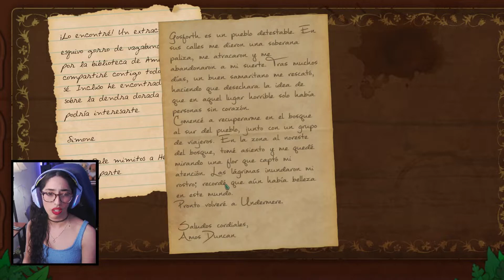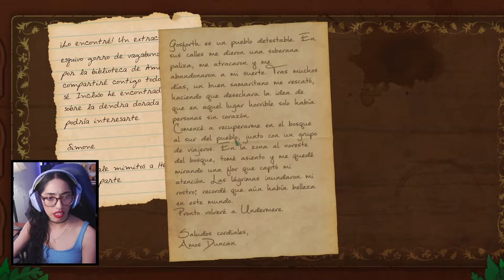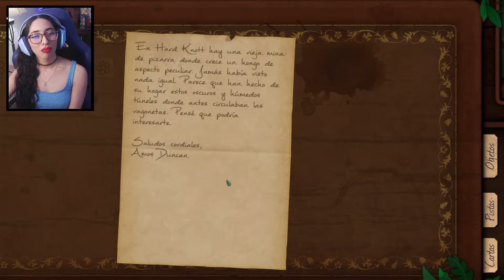Plantitas, Acertijos y un gatito! | Strange Horticulture, Gameplay en Español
Buenas amikos! El día de hoy tenemos un juego que he conseguido en las ofertas de verano de steam. Es un juego corto basado en acertijos, donde somos encargados de una tienda de plantas y debemos averiguar qué plantitas nos piden nuestros interesantes clientes.

⭐Intro: 0:00
⭐Gameplay: 1:59
⭐Outro: 1:15:10

► CANAL DE DISCORD PARA CHATEAR CONMIGO !